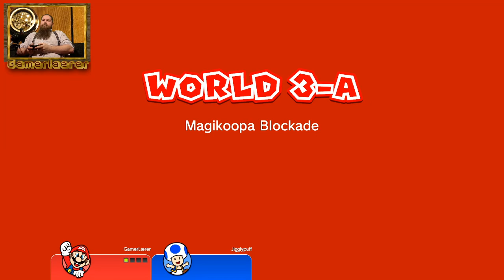GamerLærer Stream - Super Mario 3D World + Bowser's Fury ep. 3